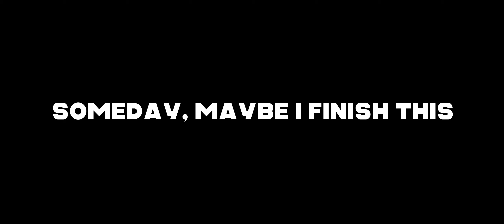Sonic first time in the city [Unfinished animation]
Classic Sonic first time in the city, that's how I planned to call this animation, I'll show you so far all the ready-made scenes of rough animation that I have. I'll probably leave this animation as a training thing, dont want to continue anymore🫠
This video reuploaded from my twitter